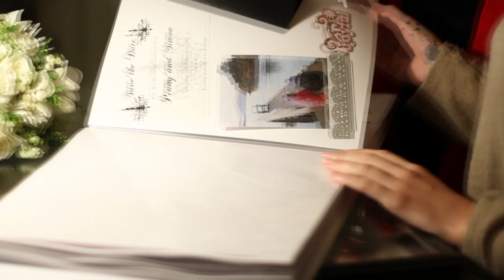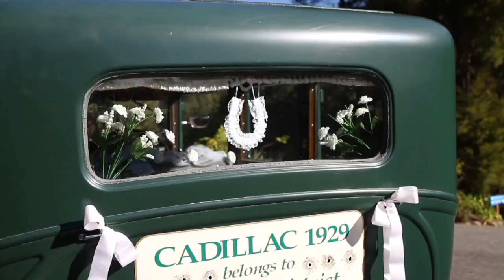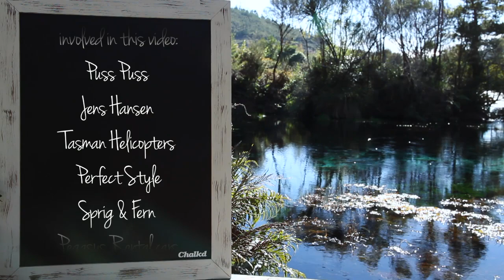The Heart of New Zealand - Nelson, Tasman & Golden Bay Weddings & Events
Beautiful scenery of snow covered mountains to glistening warm sandy beaches, turquoise pristine water and stunning wild life. A gathering of all the people you love, enjoying tasty hand crafted locally sourced picnics and award winning wine, incorporating those extra special touches to personalise your celebration. Discover the Nelson, Tasman & Golden Bay regions, The New Zealand destination to visit & to have the wedding of your dreams.

Video directed and produced by Jay Horton of Pheye Creative in several locations including Founders Park

Aly Cook - Dressed by Donna Roberson of ICE, Trafalgar St, Nelson

Bride Model Danielle Downer dressed by Jill Alexander of Puss Puss

Thanks to the Businesses involved in this wonderful regional initiative

The Dream Maker Wedding & Honey Moon Competition 2013

Thanks to ONZAMAP for the mapping of the prizes on our

Especially those who contributed to the making of this video

Additional Prize contributors & supporters

Riverside Community
Wedding Whisperer
Nelson Tailors
Indigo Style
Nelson Wedding Photography
Catherine Campbell
Zoom Hair
Flamming Hot Catering
Demonpen Caricatures
BNZ Motueka
Jelly Fish Bar Mapua
Peppers Awaroa Lodge
Hooked on Marahau
The Sea Kayak Company
Wedding Album Creative memories
Hirequip.
Abel Tasman Book
ASB Aquatic Centre
Photo One
RGB Event Lighting
Fitness with Clair
Digi Safe
One Smile Magazine
My Wedding magazine
Wedding Directory
This & That
Jenny Abbot Business mentoring